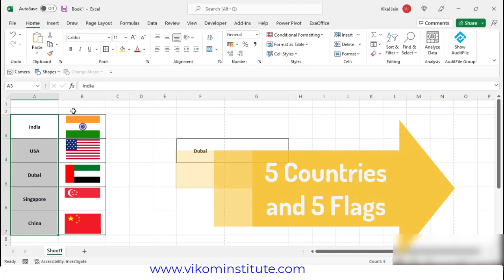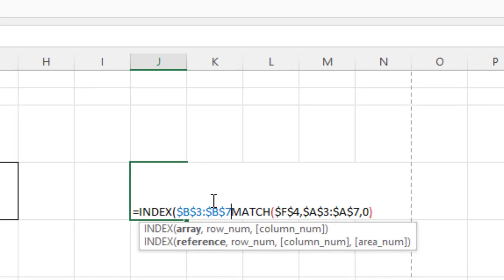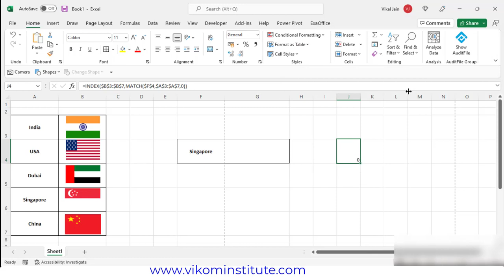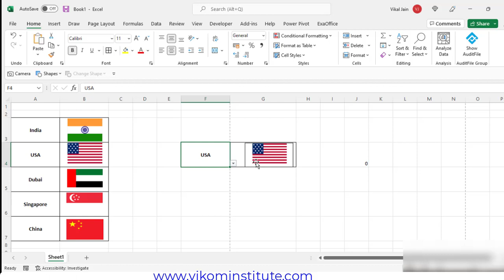Photo lookup in Excel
Important Links
Our You Tube channel 👍👍